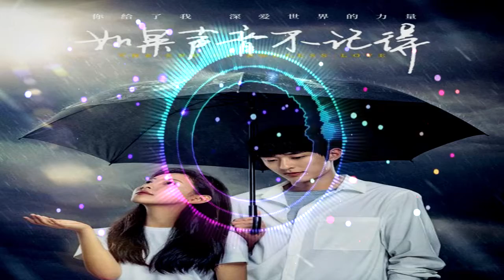오청봉 - 만약 목소리를 기억하지 못한다면 ( 吴青峰 - 如果声音不记得 ) The End of Endless Love COVER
Gracias.
いつもありがとうございます
Merci toujours.
Vielen Dank.